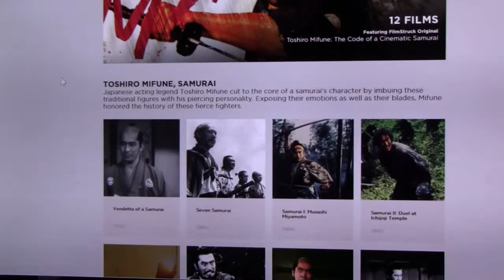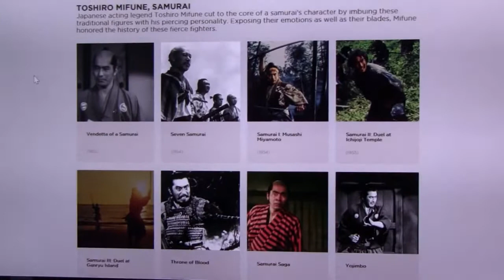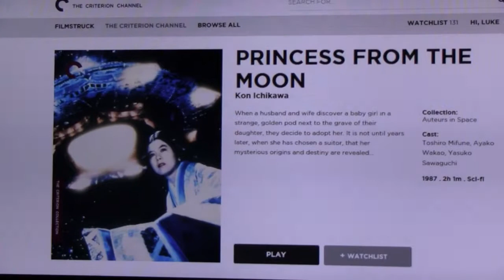An 80s Princess Kaguya with Mifune! - Movie Vlog [Asian Cinema Season 2017]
Asian Cinema Season 2017
An 80s Princess Kaguya with Mifune! - Movie Vlog